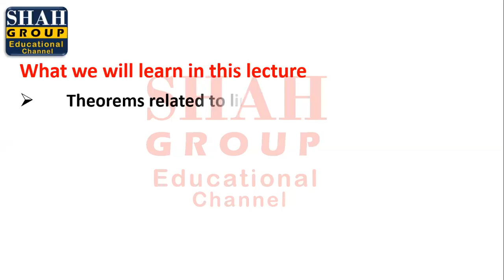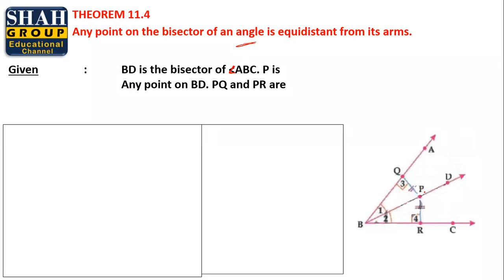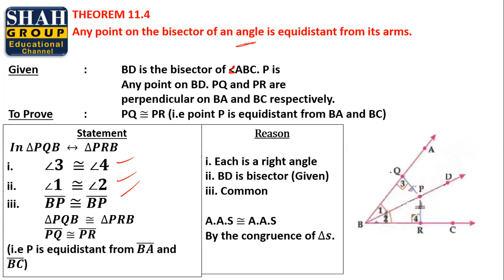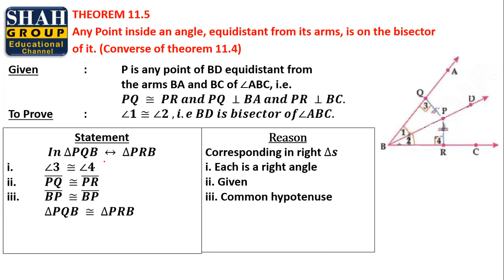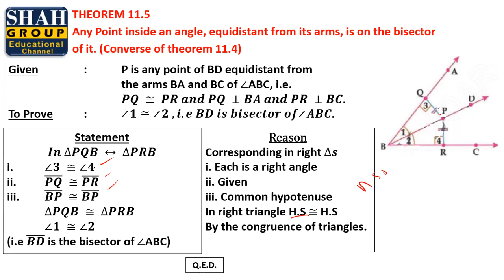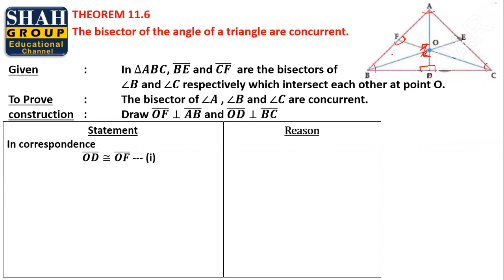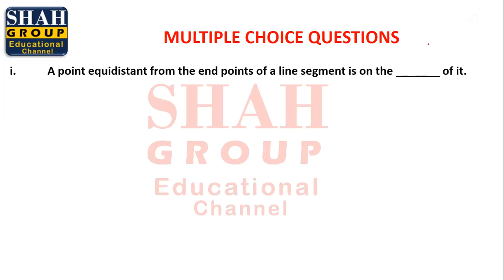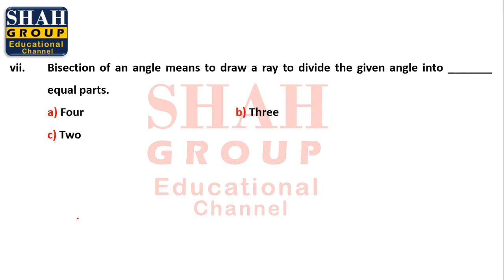IX MATHEMATICS| CHAPTER: LINE BISECTORS & ANGLES BISECTORS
IX MATHEMATICS
CHAPTER: LINE BISECTORS & ANGLES BISECTORS
TOPIC: THEOREMS RELATED TO LINE/ANGLE BISECTOR